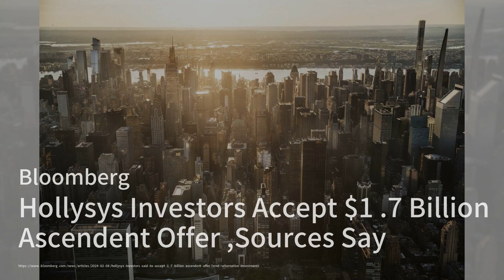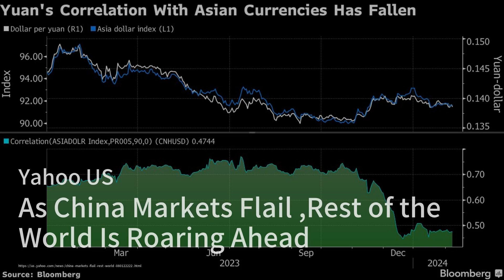印度真正的制造业竞争对手是越南，而不是中国；朝鲜废除与韩国的经济合作法律；BAT在印度ITC股份出售迹象的推动下上涨：亞洲簡報20240208